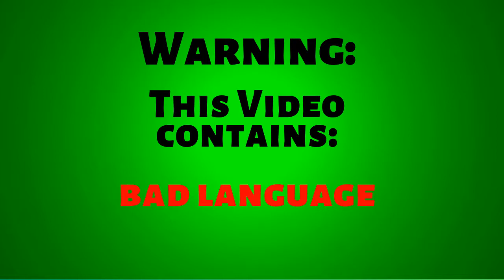Fortnite with Friends #5 - Creative Maps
Fortnite with Friends #5 is me and my friends playing random creative maps and messing around, making glitches and doing dumb stuff in it. watch and see what we did.

Creative Maps we played in the Video:
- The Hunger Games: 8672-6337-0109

- Prop Hunt Esports Villa: 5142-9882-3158

and